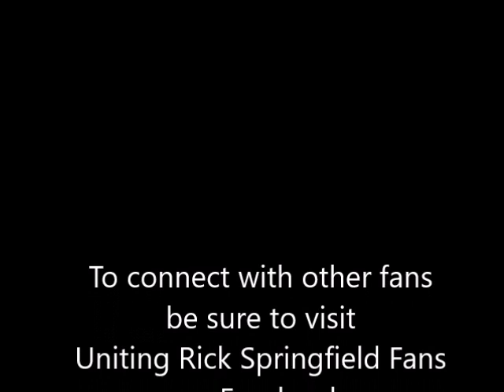Noah Drake 5/6/82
Anne tells Noah she's thinking about suing Bradshaw for defamation of character.  After Noah hears the whole plan, he likes the idea. Noah talks to Bradshaw. Noah helps Johnny with his boxing (what?) and offers to help manage him.
No full episode is available.  Date is approximate.